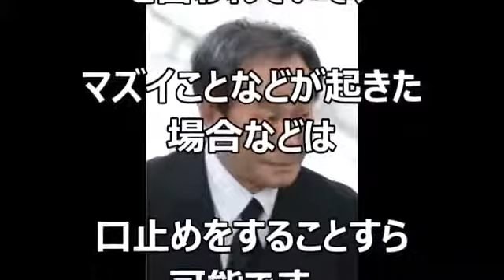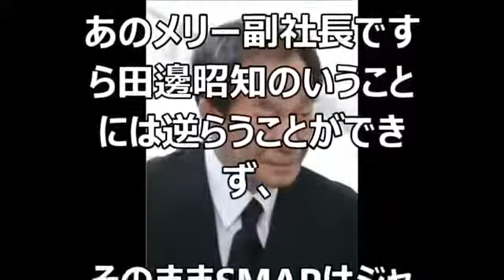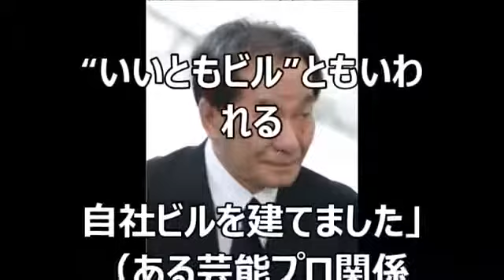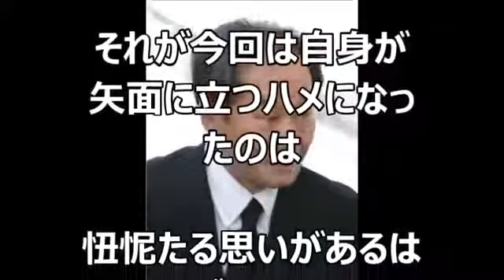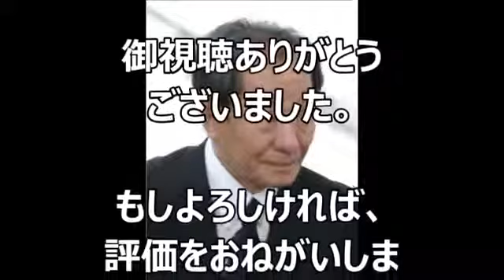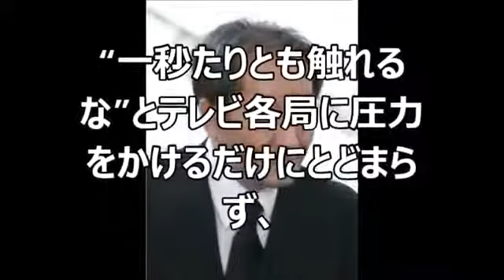【衝撃】夏目有吉騒動で暴露された“芸能界のドン”の驚くべき力と素顔！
夏目三久と青山愛。マツコ＆有吉との出会いで得した？損した？次のアシスタント久保田直子アナはどうなる！？

松田聖子も受けたその手術とは・・？ 関連動画.